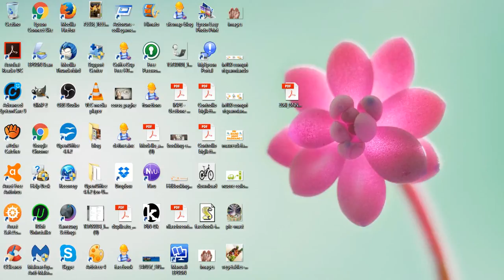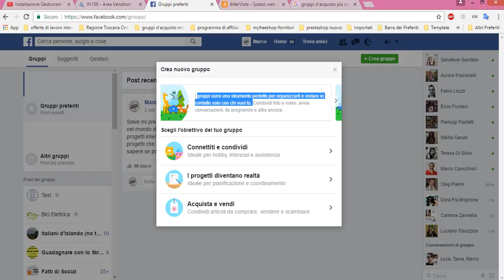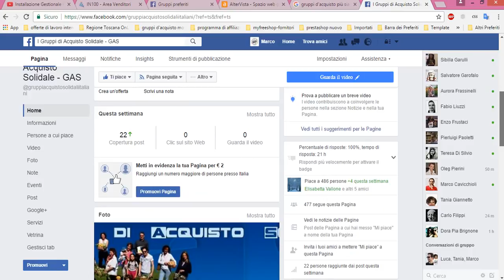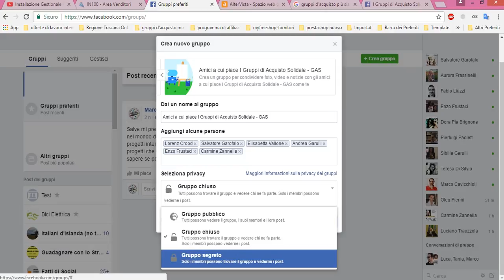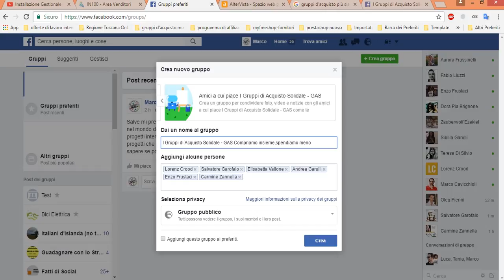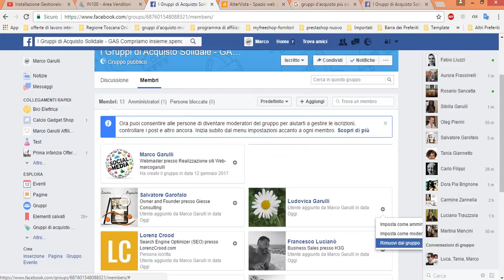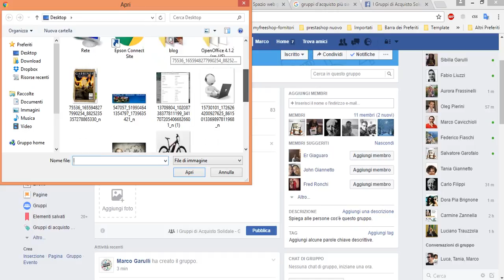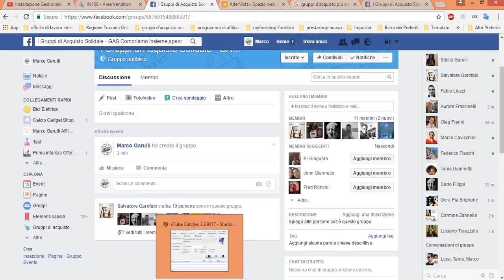tutorial creazione gruppo Facebook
Video Tutorial sulla creazione di un Gruppo su Facebook e la sua gestione metto il link in descrizione del gruppo per chi volesse partecipare al gruppo